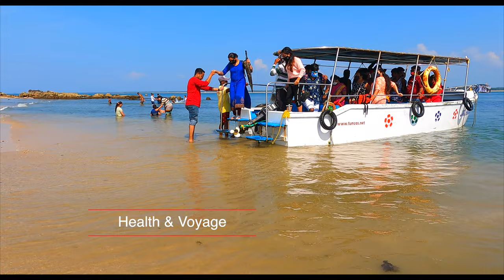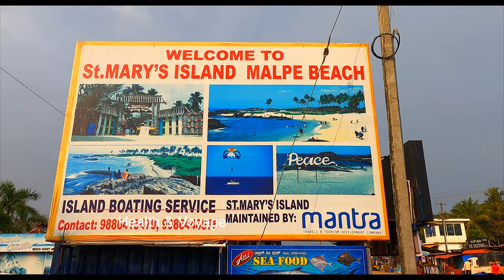St Mary's Island | Malpe to St Mary's Boat Ride | Udupi Tourism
St Mary's Island | Malpe to St Mary's Boat Ride | Udupi Tourism | Karnataka Tourism | Malayalam

Malpe beach and St. Mary's Island
Malpe is a calm and beautiful beach in Uduppi district of Karnataka. It is known for its white smooth sand and turquoise blue water. It is situated 6km away from Uduppi. Water is shallow and tourist friendly.

From malpe beach one can take a 15 minutes (3 km distance) long boat ride to reach to St. Mary's Island (Coconut lsland/Thonsepar). Frequency of these boats may vary depending on the number of tourists visiting. Ticket charge for boating is 300 ₹ per person and a minimum of 10-12 members are required for the boat ride.

Boating timing: 9.30 am to 5.30 pm
(Evening is the best time to visit so that you can enjoy the beautiful sunset )

St. Mary's Island is known for its unique polygonal basaltic rocks and is one of the 32 National Geological Monuments in India and one of the 4 in karnataka.The island gives an amazing view of coconut trees, pillar rocks and the majestic arabian sea.The water is crystal clear and cold.

It is believed that Madagascar was a part of St. Mary's Island 88 million years ago and rifted apart later. First foot steps of Vasco da Gama in India was at St. Mary's Island before proceeding to Kappad beach of Calicut. He put a cross and named it as O Padrao de Santa Maria for Mother Mary and later known as St. Mary's Islands.

St. Mary's Islands, also known as Coconut Island and Thonsepar, are a set of four small islands in the Arabian Sea off the coast of Malpe in Udupi, Karnataka, India. This is a hidden gem in Karnataka 45 minutes boat ride of the coast of Udupi will take you to this island...you can see columnar basaltic rock formations around the island - looks fascinating...entering into the sea for bathing is strictly not allowed...if you visit Mangalore Udupi this is a must cover destination

St. Mary's Islands, also known as Coconut Island and Thonsepar, are a set of four small islands in the Arabian Sea off the coast of Malpe in Udupi, Karnataka, India. They are known for their distinctive geological formation of columnar rhyolitic lava

St Mary's Island ഒരു ദിവസം മതി പോയിവരാൻ വെറും 750 രൂപ ചിലവിൽ
 . St mary's Island is approximately 15 Kms from Udupi town You need to board the boat from Malpe fishing harbour to reach St Mary's Island

st mary's island udupi malayalam
Malpe to St Mary's Boat Ride
Most beautiful island in South India
ST.MARYS ISLAND, MALPE, UDUPI,KARNATAKA
St.Mary's Island Udupi Karnataka
St. Mary's island Malayalam
St. Mary's island boating
ST MARY'S ISLAND BOATING OFFICE, MALPE BEACH, MALPE
St. Mary's island